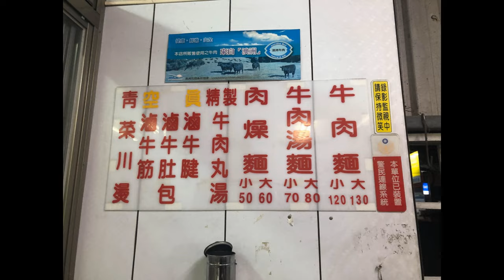【電冰箱美食直播頻道】迴轉踢到寶正宗原汁-後龍林家牛肉麵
隱藏在省道旁的道地原汁牛肉麵店，採用台灣牛肉製作，
直接把麵條放進牛肉湯裡煮是一大特色，也因為在湯裡煮
麵，讓整碗湯汁更加濃郁~地圖上目前還找不到，請認明
台一線109.5K旁邊~
林家牛肉麵
356苗栗縣後龍鎮中華路下浮尾135號
營業時間:09:00~19:00 週日公休
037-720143